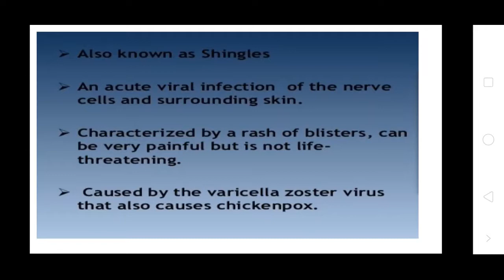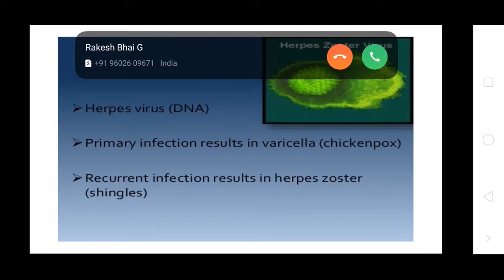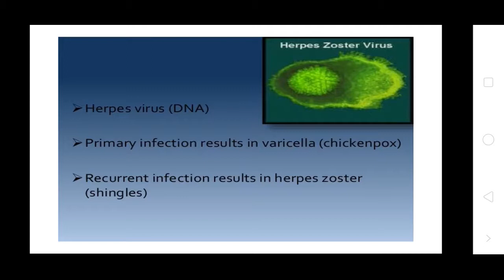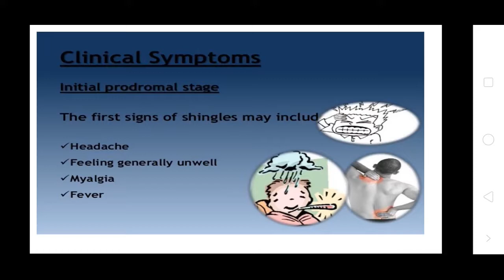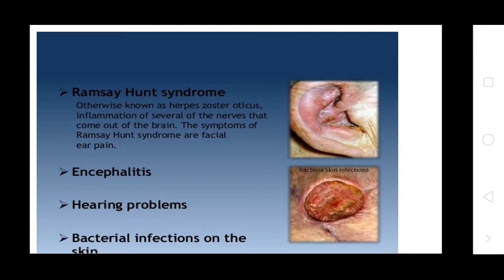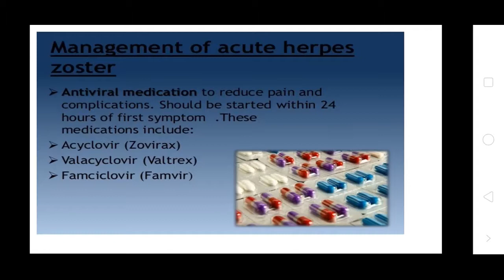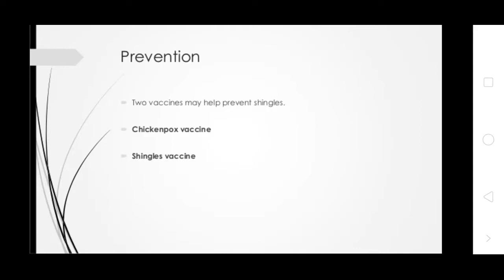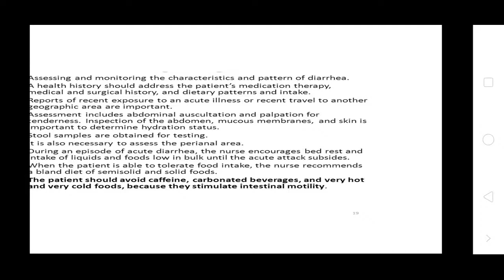Faculty:- Uvesh Ali Bhatti Sir Topic:- Herpes Zoster (Shingles) Dated:- 22.06.20